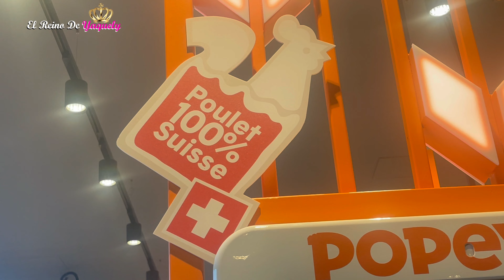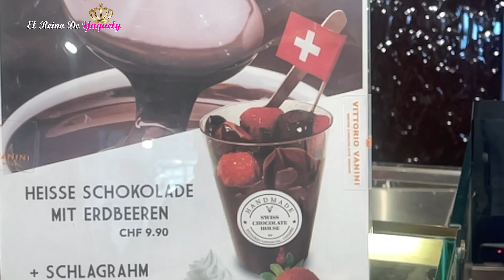30 días de Viaje - Día 30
Desmenuza 30 días de viaje.